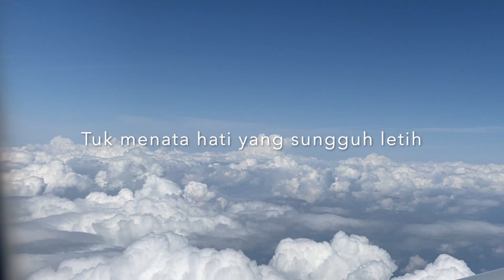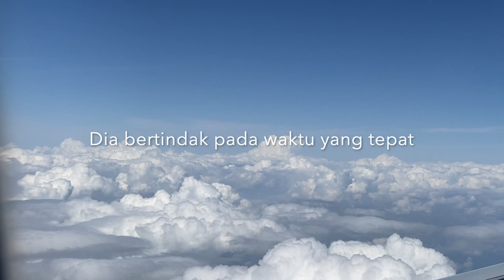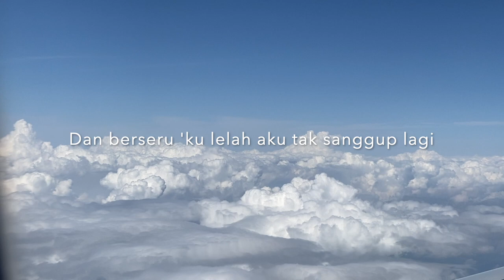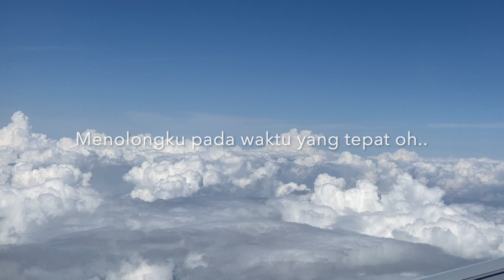Waktu yang Tepat (Official Lyrics Video)